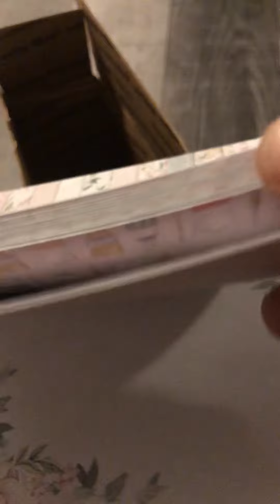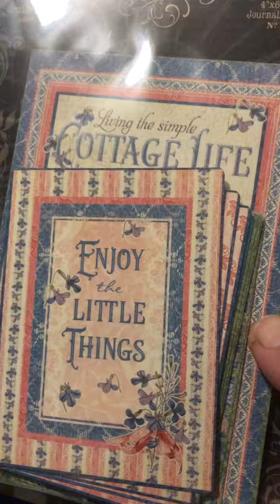Beautiful happy mail from Susan’s heart strings